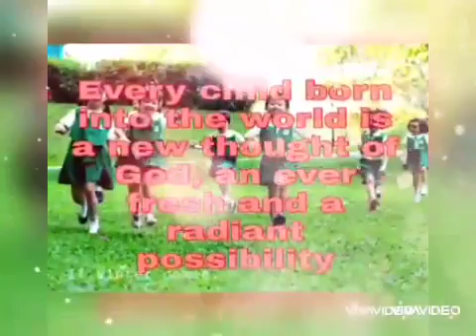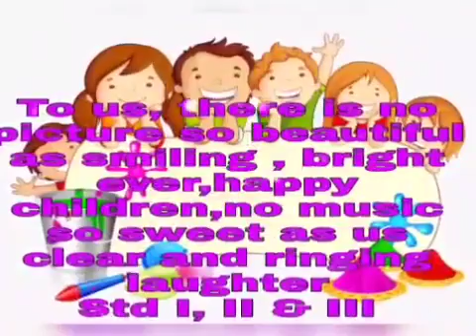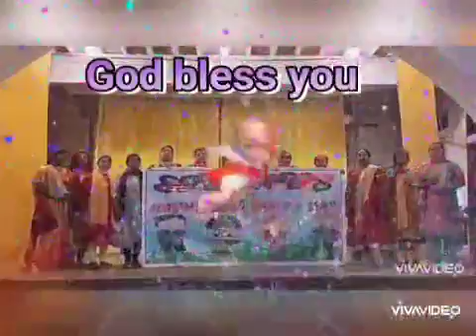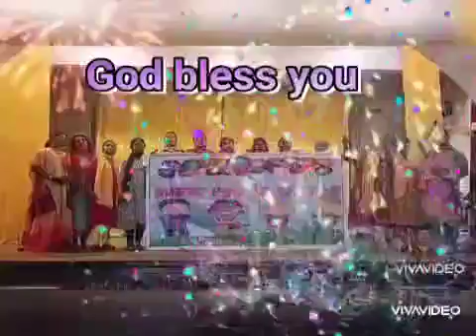Childrens day 2020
SJC girls -Junior School staff